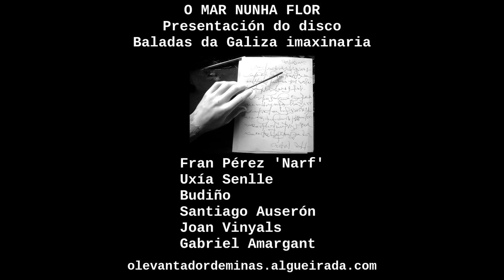Fran Pérez 'Narf' e Uxía Senlle com Juan Perro Trío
Juan Perro Trío está composto por Santiago Auserón, Joan Vinyals e Gabriel Amargant.
O concerto contou também com a participação de Budiño.